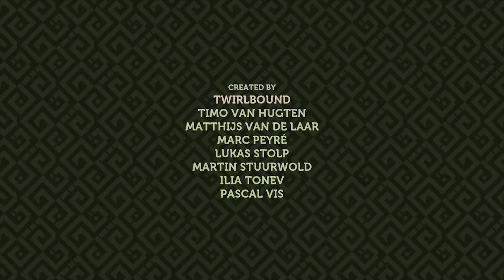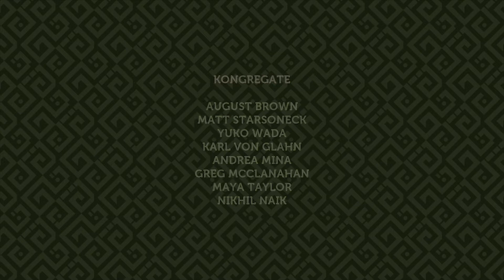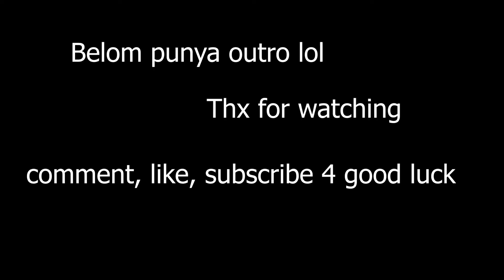AKHIRNYA PINDAH KE RUMAH BARU | Pine - Indonesia Gameplay | Part 15 (END)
Haiiii guyss kembali lagi di video Pine dan kali ini adalah video terakhirr nihh.
Di akhir perjalanan Pine kita ternyata banyak berantem-berantemannya, untung aja bisa selamat :D
kebetulan habis ini bakal ada game lainnya yang bakal gua mainin lagi :)
So see you di perjalanan gua selanjutnya di dunia game yang berbeda :DD